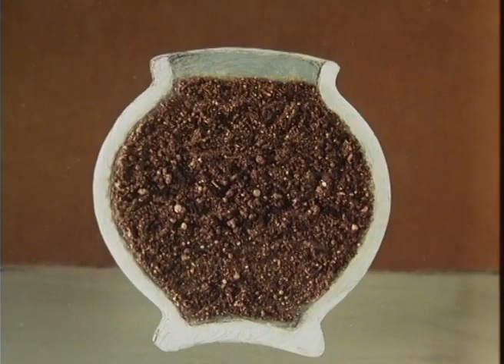👨‍👨‍👧‍👧 ЖУК-НАВОЗНИК ЗАВИДУЕТ ИМПЕРАТОРСКОЙ ЛОШАДИ! Золотые подковы. Мультфильм в HD. STARMEDIAKIDS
🐶Лошадь императора отличилась в бою и ей были пожалованы золотые подковы. Навозный жук, который тоже живет в императорской конюшне, требует и себе такие же...